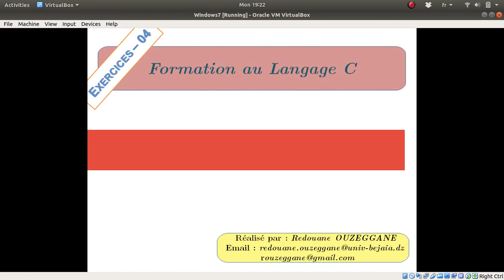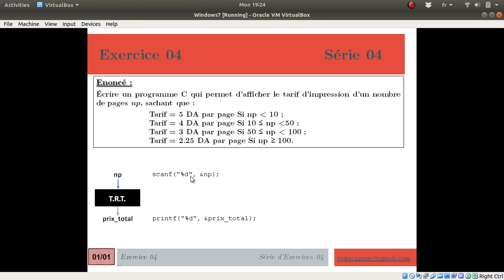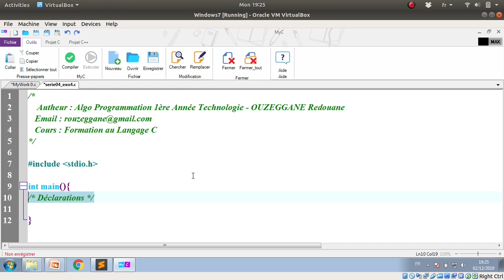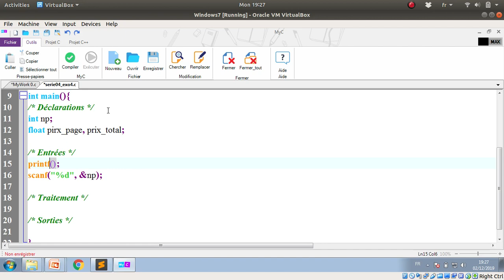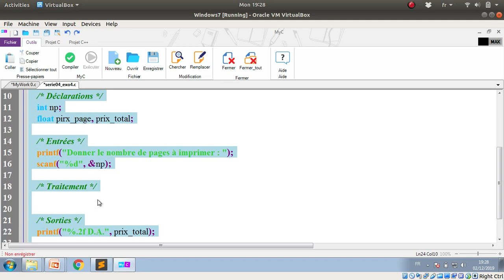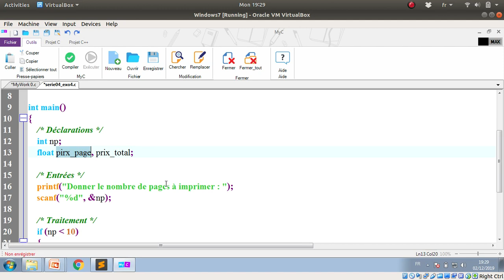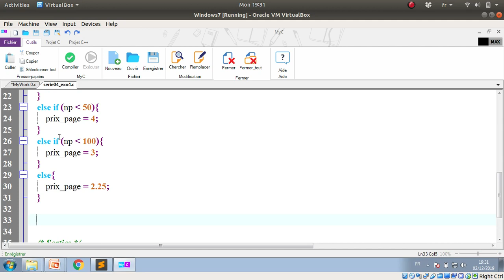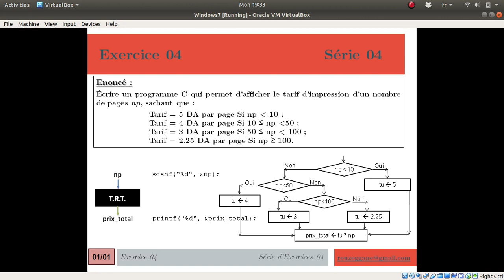Formation C - Série 04 - Exercice 04 - Tarification d'Impression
Cette vidéo est l'explication de l'exercice 4 de la série 04, dans la formation au langage C. Dans cette exercice vous allez voir comment utiliser les tests imbriqués (if ... else if ... else if ...).

Enoncé :
Écrire un programme C qui permet d’afficher le tarif d’impression d’un nombre de pages np, sachant que :
    Tarif = 5 DA par page Si np inférieur à 10 ;
    Tarif = 4 DA par page Si 10 supérieur ou égale à np inférieur à 50 ;
    Tarif = 3 DA par page Si 50 supérieur ou égale à np inférieur à 100 ;
    Tarif = 2.25 DA par page Si np supérieur ou égale à 100.

if ... else if ...
if ... else imbriqués

Thanks.